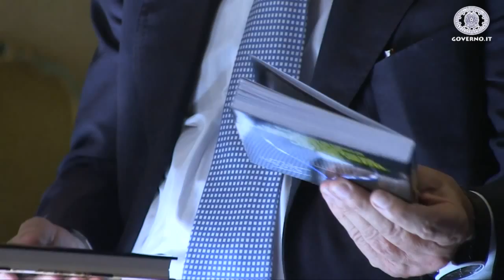Palazzo Chigi: Renzi riceve Sara Errani e Roberta Vinci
Il Presidente del Consiglio dei Ministri, Matteo Renzi, ha ricevuto a Palazzo Chigi, Sara Errani e Roberta Vinci. Le campionesse azzurre, vincitrici del torneo di doppio a Wimbledon, sono state accompagnate dal presidente del Coni, Giovanni Malagò, e dal presidente della Federtennis, Angelo Binaghi.